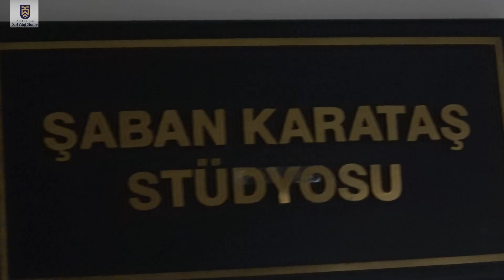TRT Erzurum Müdürlüğüne misafir olduk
2/D sınıfı öğrencilerinden Esma Yılmaz’ın annesi Feyza Hanım’ın müdürlük yaptığı TRT Erzurum Müdürlüğüne misafir olduk ve çocuklarla Aşık Reyhani Tv Stüdyosunu gezme fırsatı bulduk. Aynı zamanda canlı radyo yayınını dinledik. Ekipçe çocuklar ile çok güzel ilgilenerek bizleri misafir ettikleri için teşekkür ediyoruz.
We were guests of TRT Erzurum Directorate, where Ms. Feyza, the mother of Esma Yılmaz, one of the students of class 2/D, works as a director, and we had the opportunity to visit Aşık Reyhani TV Studio with the children. We also listened to the live radio broadcast. We thank the team for hosting us by taking great care of the children.